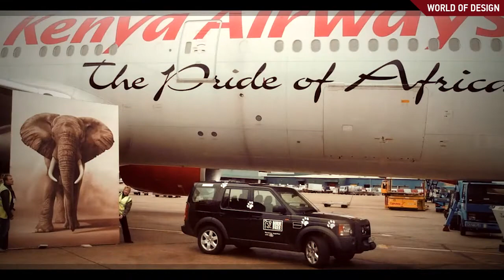Life-size oil painting of an elephant. Рисуем слона в реальном масштабе (HD video online)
Художники рисуют картину слона в оригинальном масштабе. Супер!!!
Eng: the life-size oil painting of an African elephant